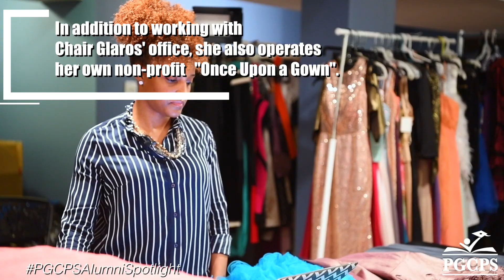Alumni Spotlight: Alesha Wilson, Bowie HS Class of 2009